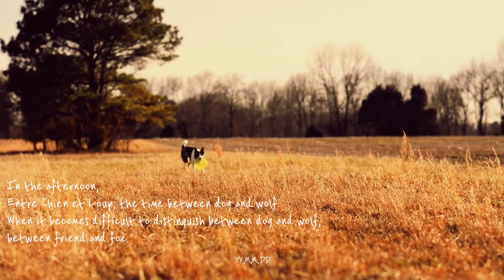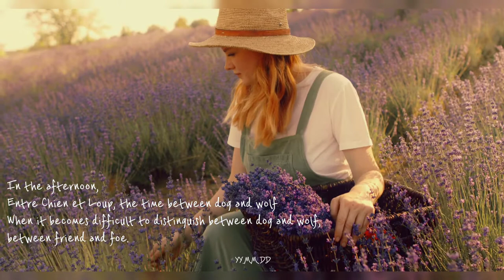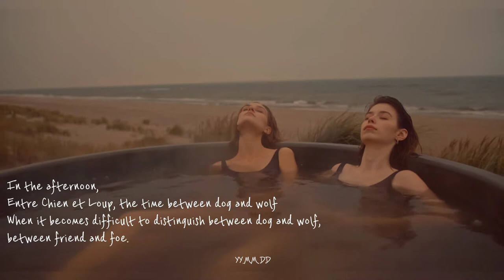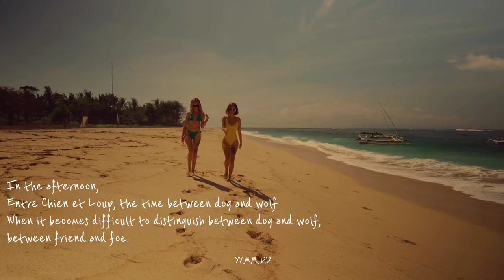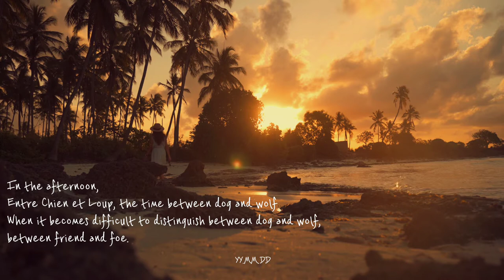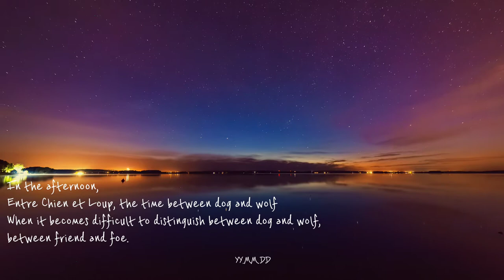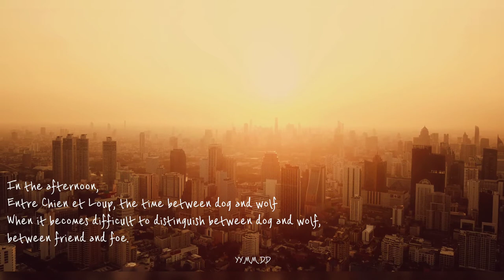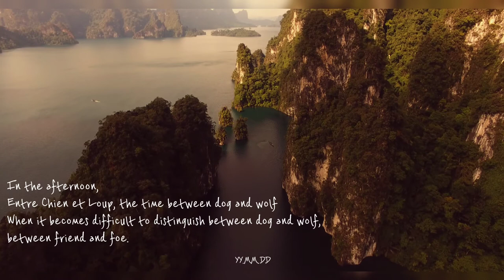nature relax video as great 8k screensaver in any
nature relax video as great 8k screensaver in any create a unique atoosphere at your place and watch this nature relax video as a wonderful Tv screensaver ! for a fully immersive experience , watch this wildlife video on your oled TV, create a unique atmosphere wherever you want .
you can watch this amazing nature video as a great 8k nature relax video as great 8k screensaver in any waiting room , lobby relax room , spa center , public transport , GYM , hotel , lounge , office , hospital , dental clinic , picture gallery , library , and other special places in the 🌍,
Discover amazon wildlife of amazon! In this scenic flim you will see the most incredible wild animals and birds that call the jungale home! These are some of them :jaguar , Giant River Itter, Red Howler monkey, capybara, Black-capped squirrel Monkey,sloth, Macaw, Harpy Eagel, Toucan, Tamarin and? Many more. Sit back and relax. while enjoying this science relations film captured on 4k ULTRA  HD footage along with relaxing music.